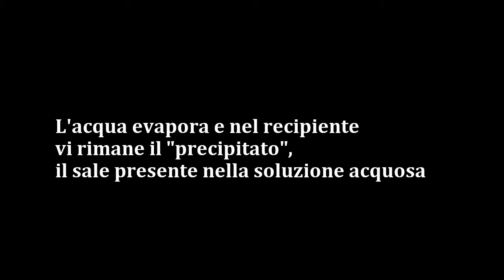La formazione del sapore // GoPro